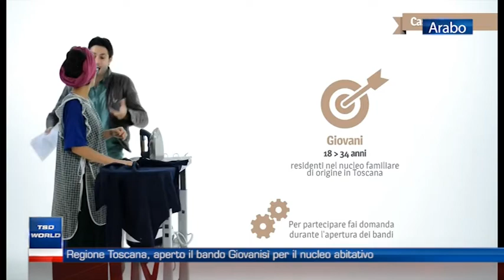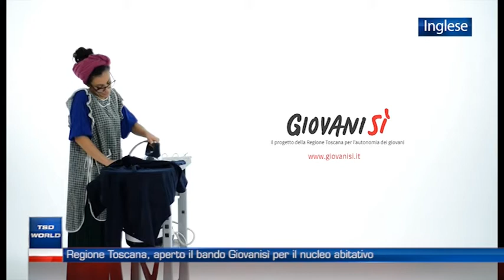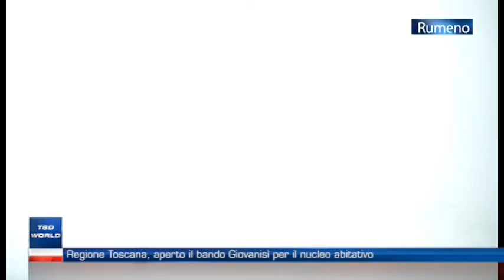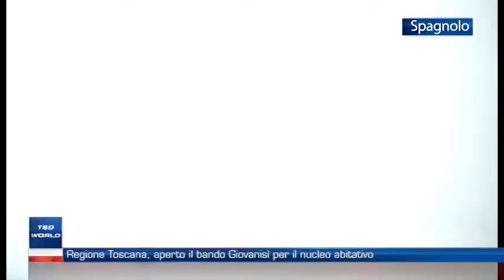TSD Week World del 7 dicembre 2019